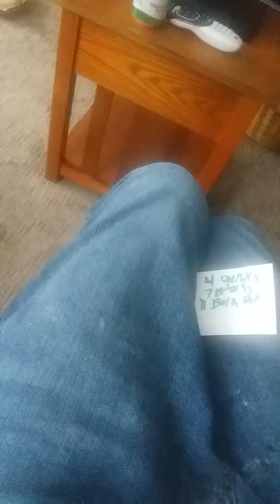Dragon ball super abridged episode 176